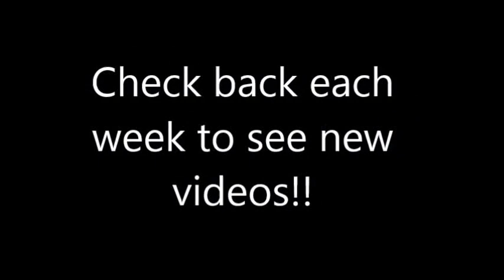Frozen Event at Disney's Hollywood Studios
This was our first experience of Frozen at Disney's Hollywood Studios.

The build a snowman experience was GREAT!! We got to play in the snow for about 10 minutes and the closed it to even it out and open it back up. The line for it was not long at all.

You had to pay to ice skate which in my opinion wasn't worth the money for the amount of time.

Make sure to find a spot close to the stage 30 minutes before parade starts.